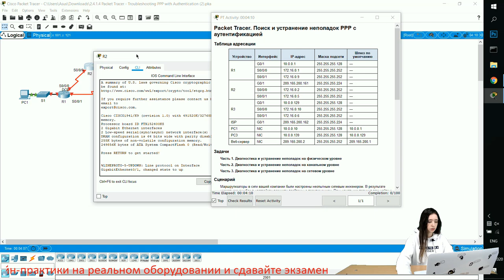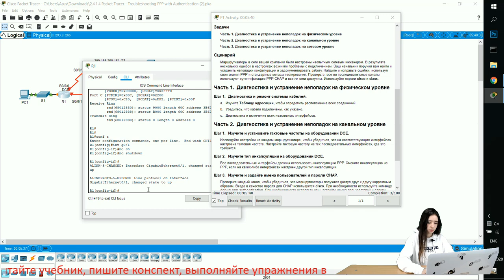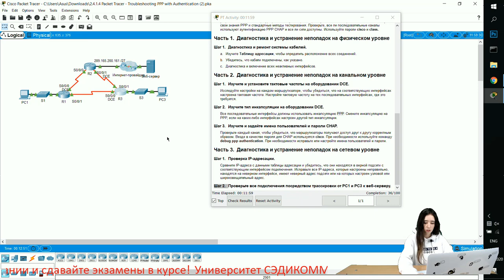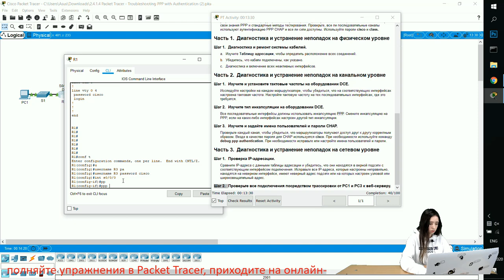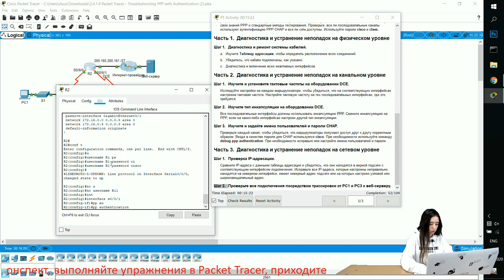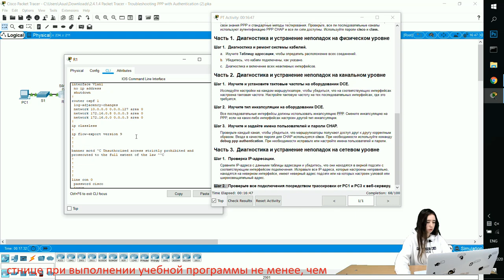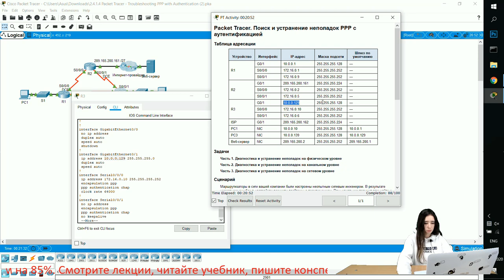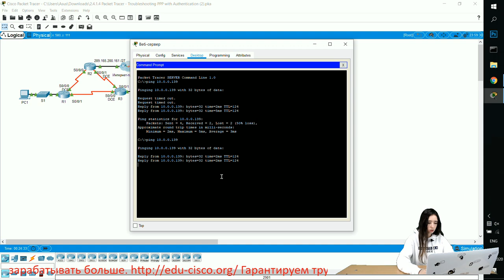Курс Молодого Бойца Часть 4 2020 CCNA 4 CN 2.4.1.4 Packet Tracer - Отладка PPP с аутентификацией